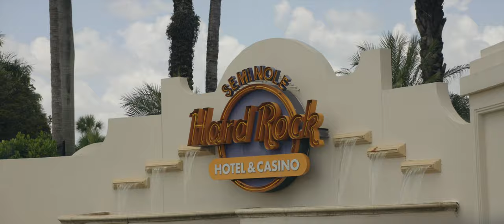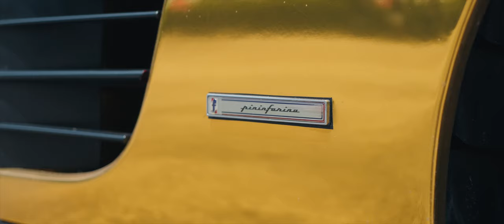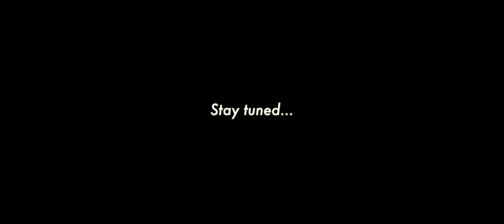Supercar Saturday SOUTH FL